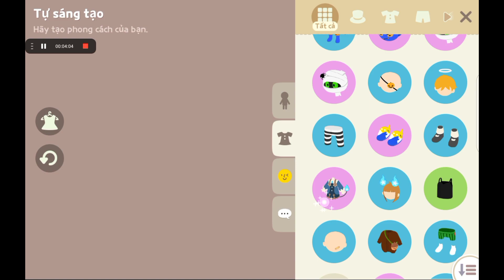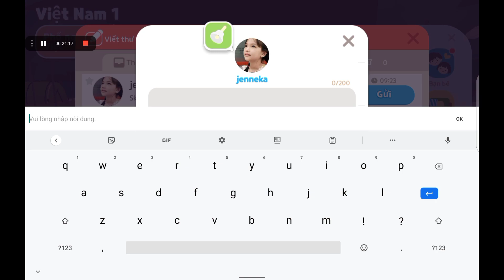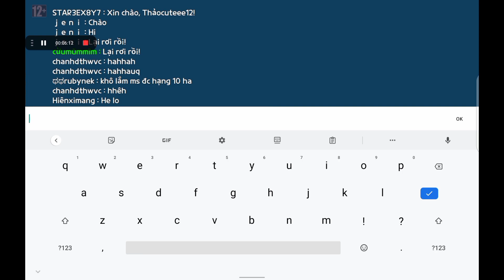Play together | Bảng cập nhật mùa đông lãng mạn trong game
Play together | Bảng cập nhật mùa đông lãng mạn trong game playtogether | leo tháp vô cực

Lâu rồi không gặp, các bạn còn nhớ cừu mũm mĩm không?
Cùng cừu mũm mĩm chơi game playtogethervng bảng cập nhật mới mùa đông nha. Các bạn biết các bí kíp hay gì hay ho nhớ comment chỉ cừu nha,
Yêu thích cừu mũm mĩm cho cừu 01 đăng ký mới và 01 like nhé